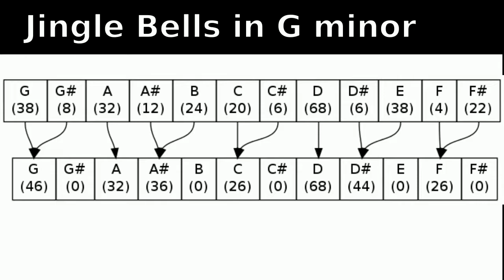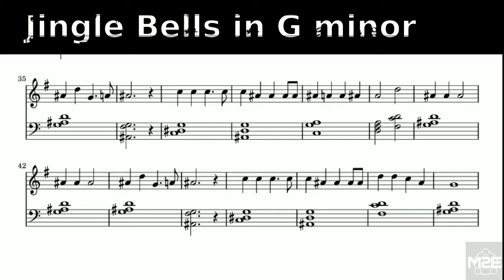Jingle Bells in G Min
Example of automatic reharmonization in G Minor, by processing a MIDI file.

Music engraving made with Lilypond.